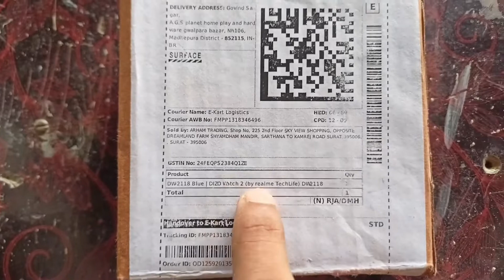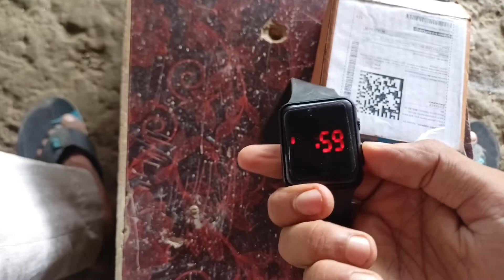Flipkart frauds in india😡 | Fraud by 😡Flipkart😡 and Amazon, Flipkart ने फ्रॉड किया है!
😡Flipkart frauds in india | Fraud by Flipkart and Amazon, FlipkartFraud, Amazon Fraud😭

flipkart fraud,online shopping

fraud,amazon fraud,Fraud By Flipkart

iphone,flipkart fraud case,flipkart fraud

fully exposed, online frauds,online frauds in

india,online fraud call,online fraud india,online

fraud amazon,amazon frauds

flipkart frauds,

flipkart frauds in india 2020,

flipkart frauds in india mobile,

flipkart frauds in india telugu,

flipkart frauds call,

flipkart frauds malayalam,

flipkart frauds in india tamil,

flipkart frauds in india malayalam,

flipkart frauds telugu, flipkart frauds in assam,

flipkart frauds by customer,

frauds by flipkart,

flipkart biggest frauds,

flipkart frauds complaint,

flipkart delivery frauds, flipkart frauds ho to kya kare, frauds in india,

flipkart

flipkart frauds in lockdown,

flipkart frauds in kerala,

flipkart frauds se kaise bache,

flipkart frauds laptop,

flipkart pay later frauds,

flipkart frauds mobile,

flipkart frauds news,

online frauds flipkart,

flipkart frauds phone,

flipkart frauds poco x2,

flipkart frauds refund,

flipkart frauds tamil, flipkart frauds video,

poco x2 flipkart frauds

amazon frauds in india 2020,

amazon frauds tamil,

amazon frauds se kaise bache,

amazon frauds iphone,

amazon frauds call, amazon frauds mobile,

amazon frauds by customer,

amazon frauds in india,

amazon biggest frauds,

amazon customer frauds,

amazon gift card frauds, amazon delivery frauds, flipkart and amazon frauds,

amazon frauds short film,

amazon frauds in telugu,

amazon frauds in india 2019,

amazon return frauds india, amazon frauds laptop, amazon frauds malayalam,

amazon frauds news,

amazon shopping online frauds,

frauds on amazon,

amazon frauds phone,

amazon pay frauds, amazon prime frauds, amazon return frauds,

amazon refund frauds,

amazon frauds uk,

amazon upi frauds,

amazon frauds 2020, online frauds tamil, online frauds scams,

online frauds in india,

online frauds neeya naana,

online fraudsters,

online frauds call,

online frauds news, online frauds movie, online frauds malayalam,

online frauds amazon,

online banking frauds,

online bank frauds complaints,

online banking frauds in india,

online bike frauds, biggest online frauds,

online frauds crime patrol,

online frauds complaints in tamil,

online frauds complaints,

online frauds complaint to rbi,

online frauds complaint india,

online shopping frauds complaint, online credit card frauds,

online frauds during lockdown, online data entry frauds,

online dating frauds,

online debit card frauds,

online dating app frauds, online delivery frauds,

earn money online frauds, online earning app frauds,

online frauds flipkart,

online form filling frauds,

online financial frauds,

online game frauds, online rummy games frauds,

online gambling frauds, online frauds haider tv, online frauds scams how to make money. online frauds in tamil,

online frauds in telugu,

online frauds in cyber security, online job frauds in india,

online shopping frauds in online rummy frauds in telugu, online payment frauds complaints india,

india,

jharkhand online frauds,

online frauds live, online loan frauds, online loan frauds tamil, online loan frauds telugu,

latest online frauds,

online frauds mobile,

online matrimonial frauds,

online marketing frauds, types of online frauds, types of online frauds in india,

online frauds pakistan,

online payment frauds in india,

online phonepe frauds,

online shopping frauds crime patrol,

online shopping frauds in pakistan, online phone frauds, online payment frauds,

online rummy frauds,

online rummy frauds tamil,

rainy songbird online frauds,

recent online frauds in india,

online shopping frauds,

amazon shopping online frauds, online shopping frauds savdhaan india,

    Thinks For watching Videos 🙏🙏